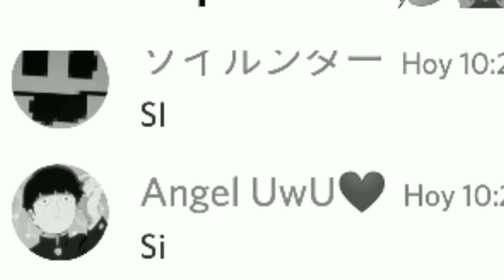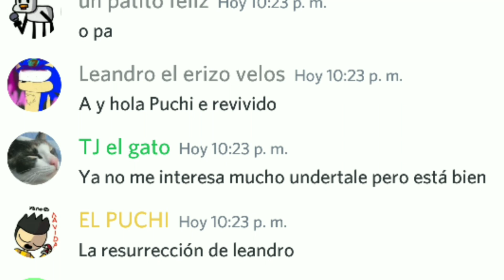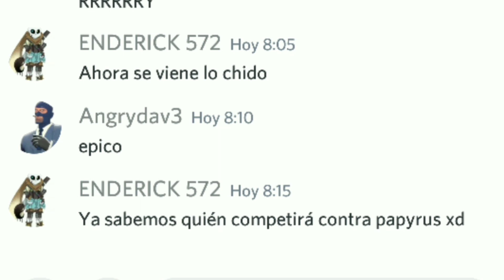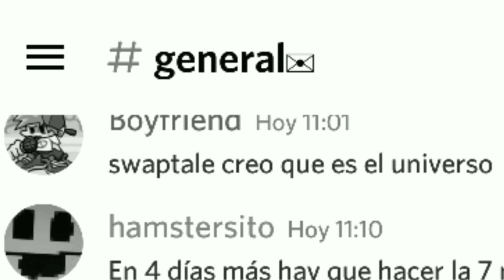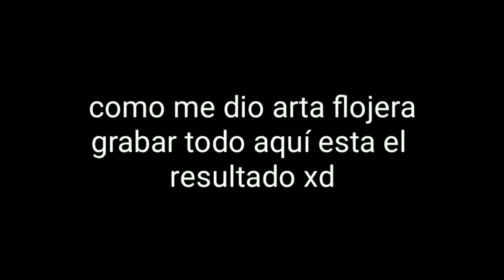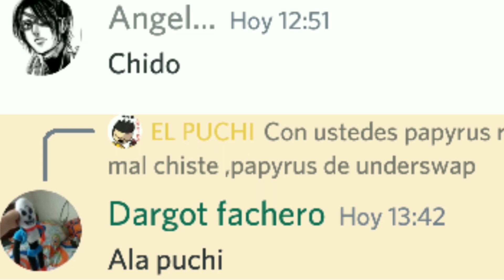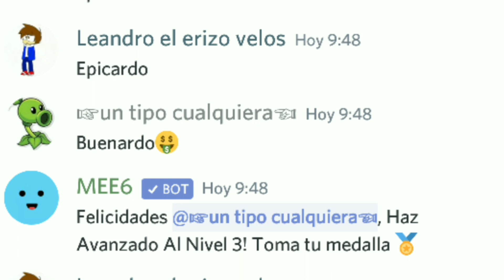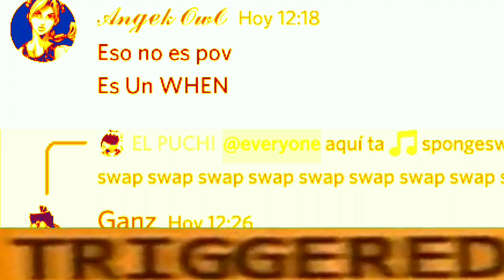Especial 80,000 suscriptores : Cociendo peluches de Aus de Undertale(termina mal xd)